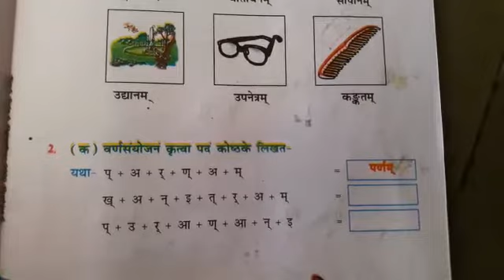Class 6 Sanskrit 22082020